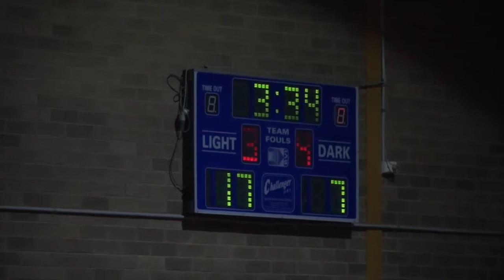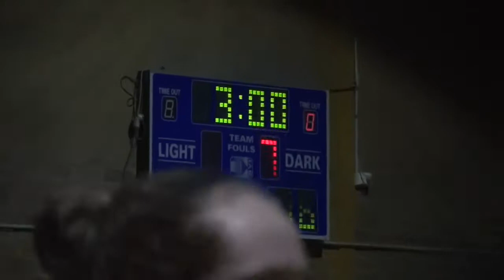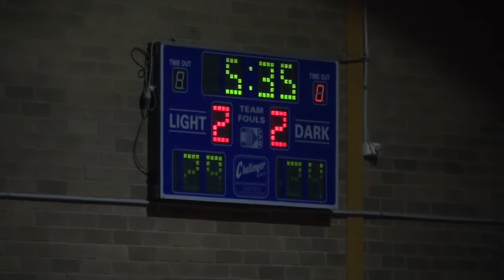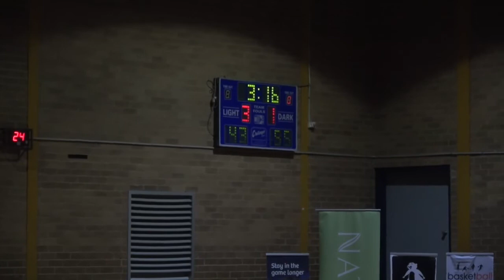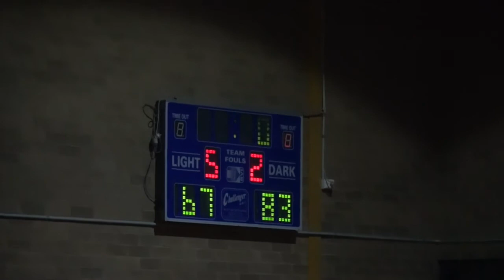Rd 13 Div 2 Men Collingwood v Camberwell